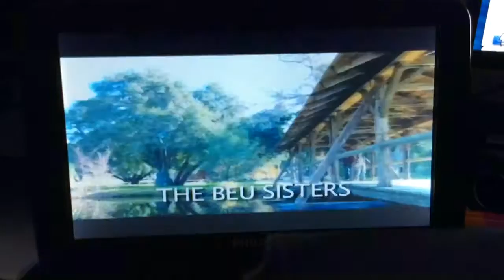The Beu Sisters Disneymania Interview 2005